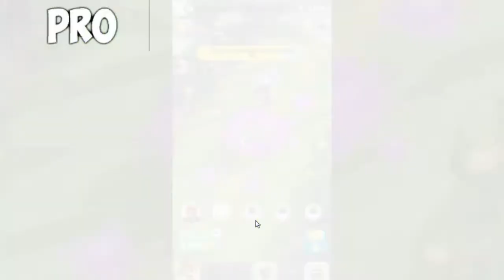Explore Beautiful World !! Idle Crafting Empire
Idle Crafting Empire:

In Idle Crafting Empire you'll explore a beautiful world and mine thousands of blocks with one swipe of your finger. Befriend mobs and animals to mine by your side and craft awesome gear like potions, enchanted books, furnaces and pickaxes to enhance your journey.

Join players worldwide in bi-weekly live tournaments and pit your swiping and crafting skills against the very best. Compete in global events to earn amazing, unique rewards that'll help you progress further, faster!